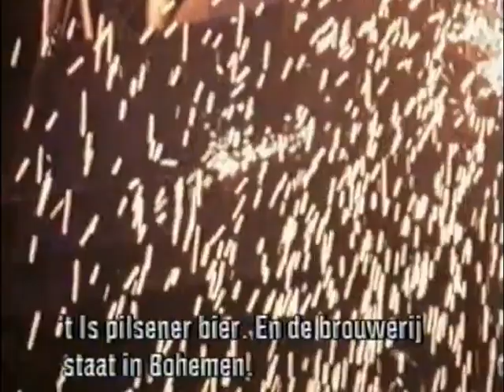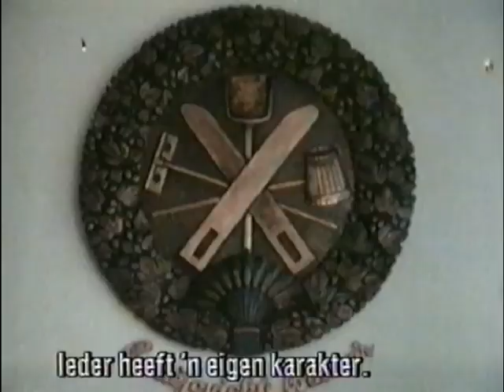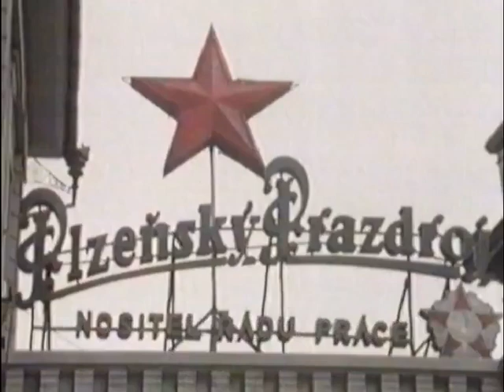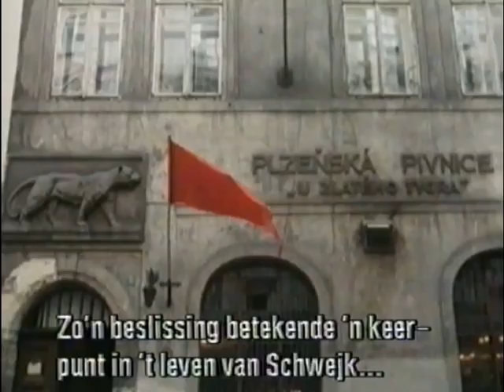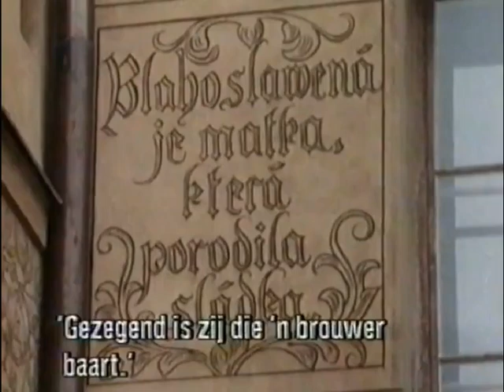The Beer Hunter NL 1989 - 5 Licht Bier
TV show uitgezonden door de Belgische publieke omroep in 1989

vhstbc710